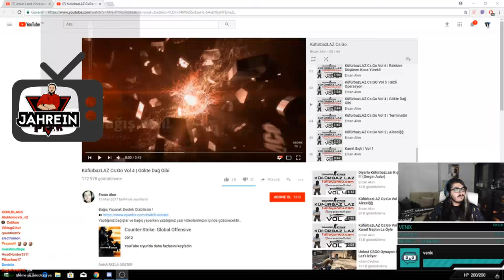KendineMüzisyen | Küfürbaz Laz İzliyor (KOMEDİ)